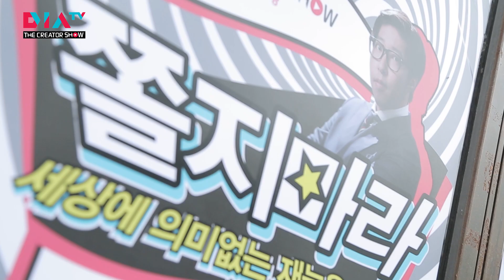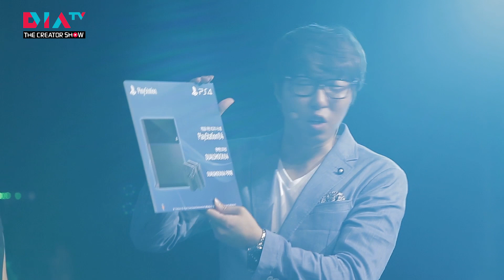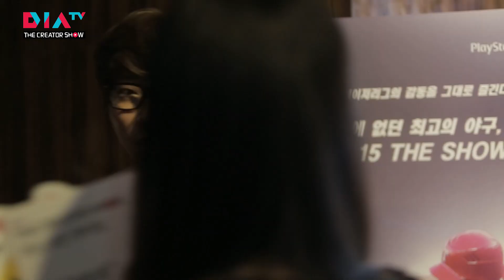대도서관 1st 팬미팅 2015 (Dia TV 1st The Creator Show)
* 150727 대도서관 1st 팬미팅 (Dia TV 1st The Creator Show)
- 주최 : Dia TV (다이아 티비)
- 출연 : 대도서관, 윰댕, DOZ, 단추, 꼬맹이
- 팬미팅에 와주시고 신청해 주시고 신청은 못했지만 늘 지켜봐 주시는 모든 팬분들께 감사드립니다. 내년에는 더 크게 준비할께요!